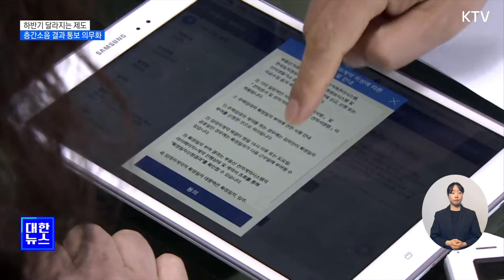층간소음 검사결과 통보 의무화…전월세 계약신고 모바일로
앞으로 아파트
사용검사 전에
층간소음 성능검사
결과를 입주자에게
반드시 공개해야
합니다.

또 주민센터를
방문하거나
PC로 해야 했던
주택임대차계약
신고를 휴대전화로도
할 수 있게 됩니다.

하반기 달라지는
주택 분야 정책을,
이리나 기자가